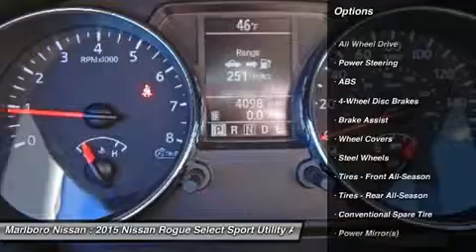2015 Nissan Rogue Select 36047A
2015 NISSAN ROGUE SELECT Marlborough, MA
Stock# 36047A

Marlboro Nissan
740 Boston Post Rd E

This Durable and Economical *Nissan Certified*  Select AWD  Rogue was just traded and comes well equipped with Full Power Options, *Back Up Camera*, *Bluetooth*, AM/FM/XM/CD with Steering Wheel Mounted Controls, Air Conditioning, and Much More!!! With a Factory Backed *84 Month/100,000 Mile Warranty*, 167 Point Safety Inspection, and 24/7 Nissan Roadside Assistance, This Rogue won't last long, So call or email Marlboro Nissan today, and start driving today!!!